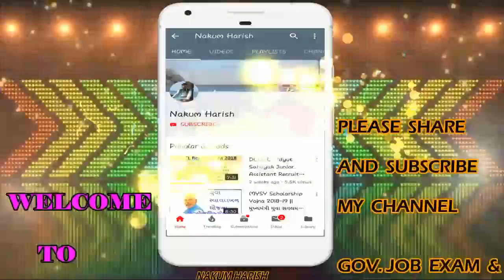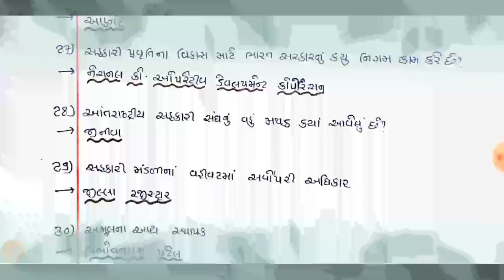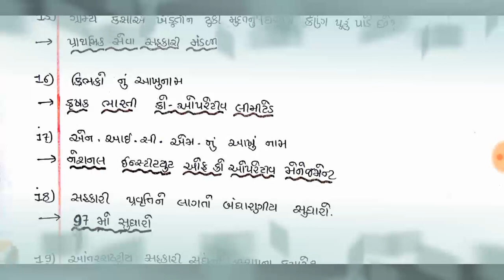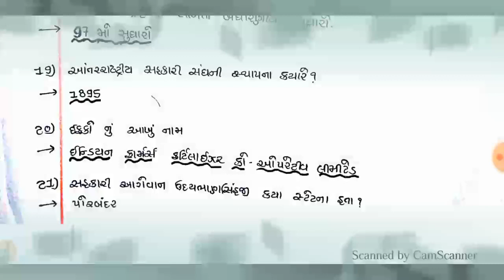Vistaran Adhikari Most Imp Mcq in Gujrati || vistaran adhikari Exam Paper || વિસ્તરણ અધિકારી IMP